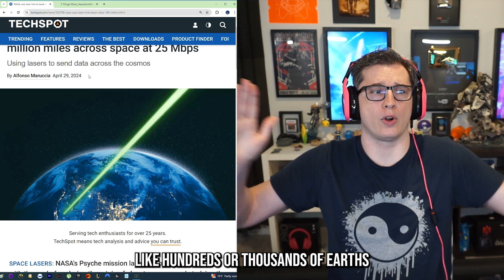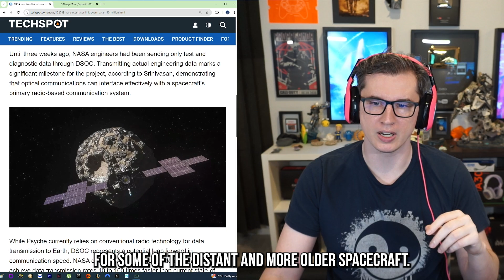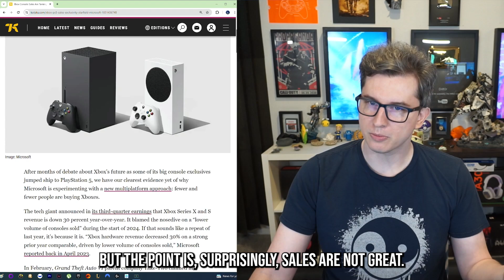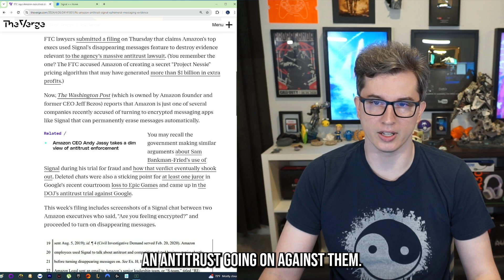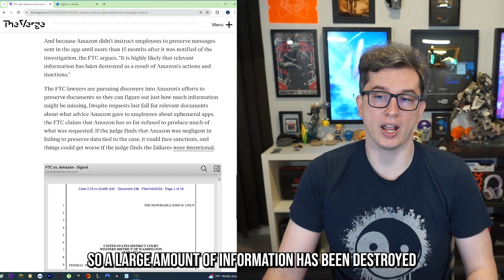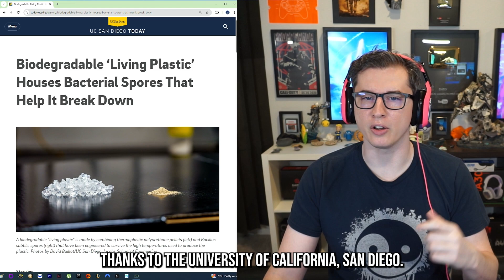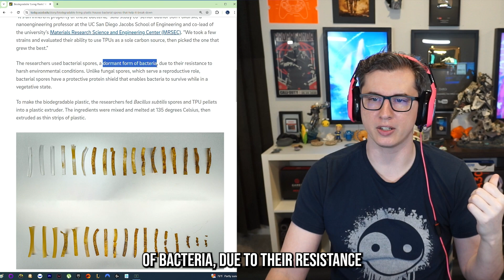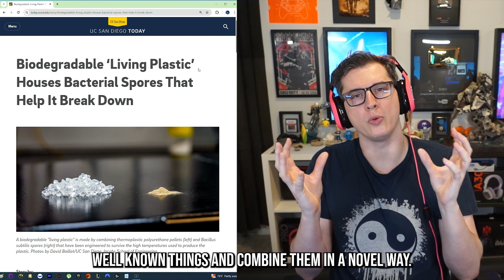NASA laser gets 25Mbps internet on the MOON! (Daily Drift Ep 5)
We're going to talk about NASA developing a new laser communication system for a spacecraft. NASA can get up to 25Mbps from the Moon! We're also going to talk about a new type of plastic with a bacteria already in it so it biodegrades itself, Xbox sales tanking, and Amazon's use of Signal to give company directives during an FTC investigation.